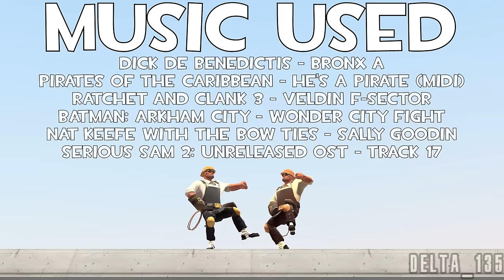TF2 Train Trouble 2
Just as you thought it was safe to ride public transportation again.

Yup the long (not so) awaited sequel to TF2 Train Trouble is finally here.
Featuring more nonsence madness then ever before. Enjoy.

The TF2 Train Trouble 2 Steam Workshop collection is now available!

Project stats:

Final render time: 1 Hour 4 Minutes 25 Seconds
Total frames 34.439
Final project size 21.0 GB
Final video size 2.16 GB

Project start date: 13 july 2019
Project end date: 18 may 2020
Initial planning start: 12 december 2018

Screenshots: 2736
Video clips: 415